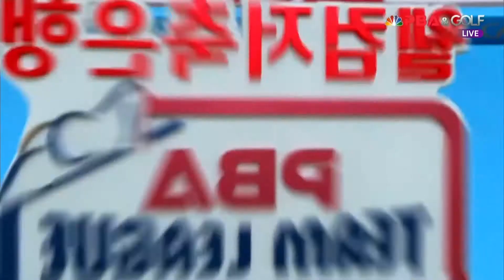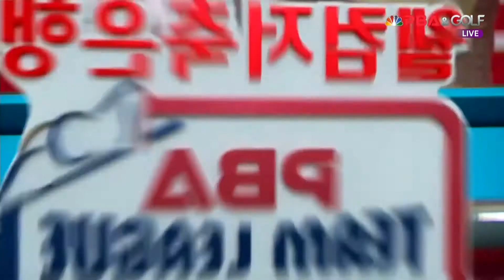크라운해태라온(마르티네스,선지훈) vs 블루원엔젤스(사파타,홍진표) 1세트 HL[PBA 팀리그 2R]